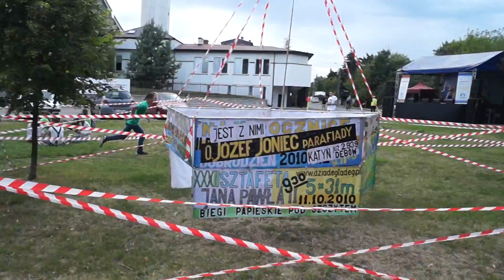2015-07-12;17:48 27 Parafiada SZTAFETA GRODNO 36:12s - IV miejsce 00007